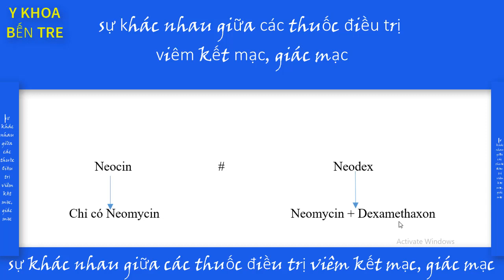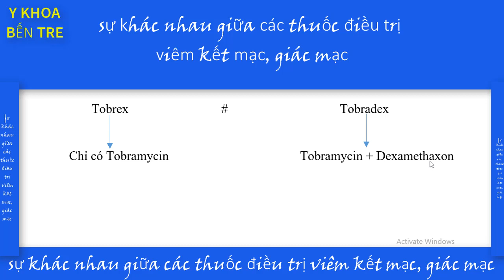Sự khác nhau giữa các thuốc điều trị viêm kết mạc, giác mạc